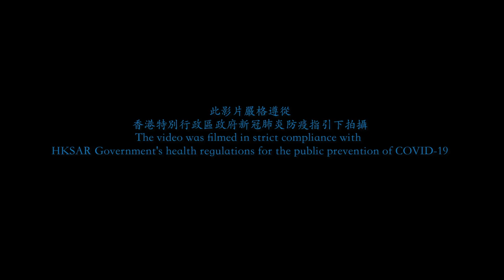Jockey Club 'All The World's Our Stage' Shakespeare Youth Drama Programme - Gala 2022, Trailer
Jockey Club 'All The World's Our Stage' Shakespeare Youth Drama Programme - Gala 2022 "King Lear the Dragon King", Trailer
賽馬會「大世界 我舞台」青少年莎士比亞戲劇培訓計劃 - 週年匯演2022「李爾—海龍王」，預告